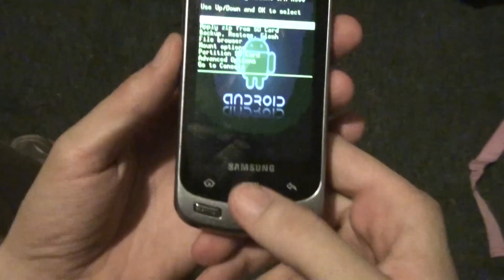Samsung Moment Custom Recovery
I made this video because I could not get into the console in Recovery. I made this for the SDX forum and like a lot of my videos, there either private or unlisted to keep them Shared with only certain people.

Comments require approval. Only some people don't need approval. If your comment is appropriate, It will be approved once I get the chance (ASAP or in the morning). I do have a life outside YouTube and a three year old to chase after. So please don't comment again and again again thinking that will help. If your comment is harsh or negative, your comment will NOT be approved and you might be blocked to prevent further commenting. Thank you!